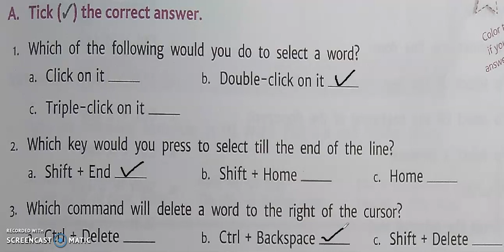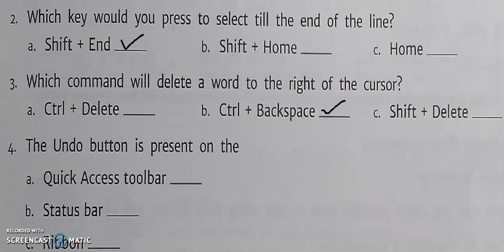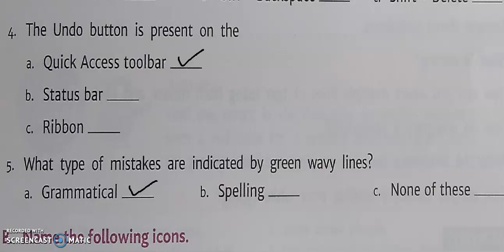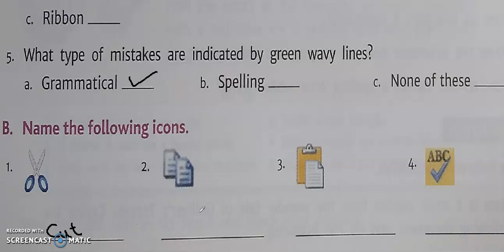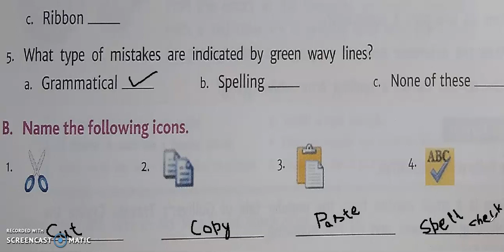Class-4th/Computer/Lesson 3/Ex-A and B